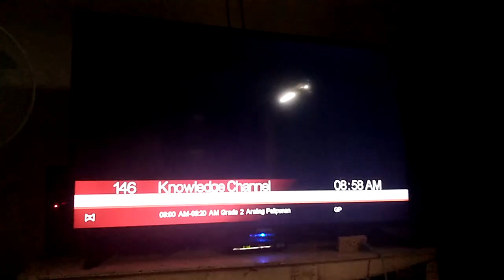Awana at Home Up Next Bumpers (NTRYMH) on Light TV God's Channel of Blessings